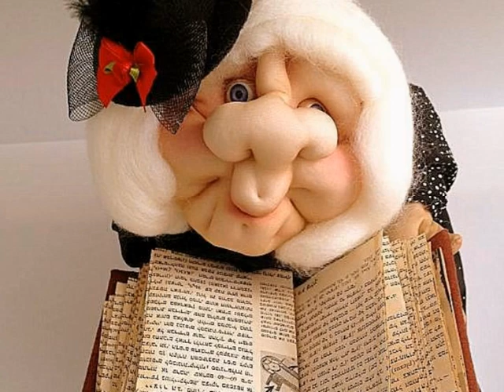Soft Sculpture Dolls from Anna Phroog Unfamiliar Art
Welcome to my Soft Sculpture Dolls & tutorials shop!

You can find here OOAK Soft Sculpture Dolls, portrait dolls, soft toys and tutorials, cute Soft Sculptured Dolls for a home and much more.

My name is Anna Phroog, I'm a soft sculpture dolls Artist from Israel.

Being a self-proclaimed perfectionist, each doll is made with love, thought and attention to detail & craftsmanship.

My works can be found in private collections in Israel and around the world, including Canada, Germany, Russia, New Zealand, The Netherlands, United Kingdom, Czech Republic, and USA.

Since 2012 my dolls have taken part in annual all-Israeli exhibitions "Doll Miracle". In August, 2013 I was featured in TV program on 98th Israeli channel ,in September 2013 my dolls' photo appeared on the cover of the popular weekly paper "Ahbar-a-ir", and in March 2014 television interview about my dolls was featured in 2th Israeli channel.

World of Soft Sculptured Dolls is more than a hobby for me - this is the pleasure of creating, enjoy learning , enjoy communicating and joy for those who made their first doll or become a real author!

My Etsy shop